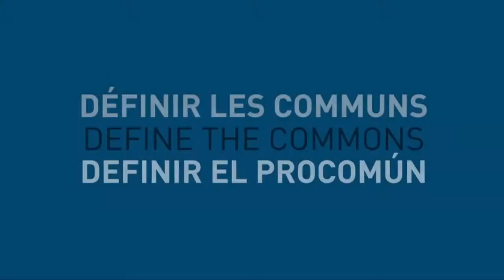Define the commons - Tomislav Tomasevic, Croatia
A definition of the "Commons" proposed by Tomislav Tomasevic, member of Friends of the Earth, taken from an interview conducted by Alain Ambrosi, at the Economics and the Commons Conference which took place in Berlin from 22 to 24 May 2013.